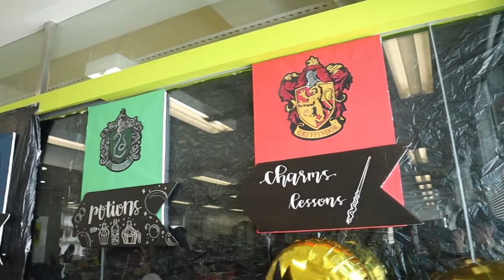【Fong’s Vlog#1】返母校去~ Pope Paul VI College 50th Anniversary [Fong Fong]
今次母校50週年，返左去幫手，仲行左一轉，分享一下當日母校的盛況🥰🥰
希望大家喜歡這條影片❣️